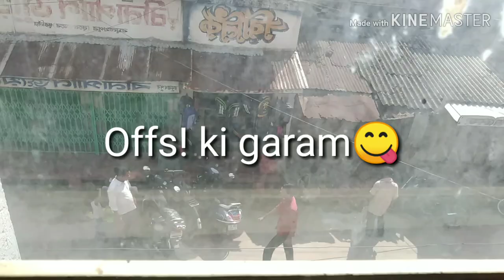Morning ride in Raghunathpur, PURULIA,/town tour / ride with red queen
Purulia diaries, morning ride with red queen.. Honda cb shine sp..God's zeon tank bag.